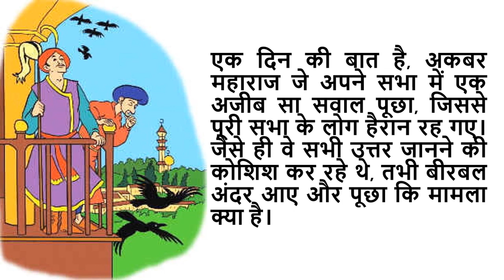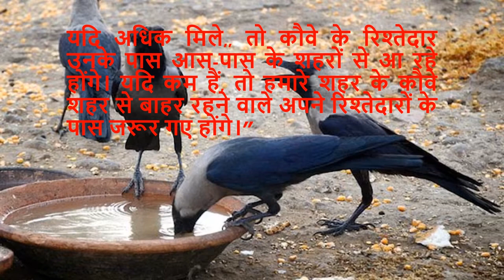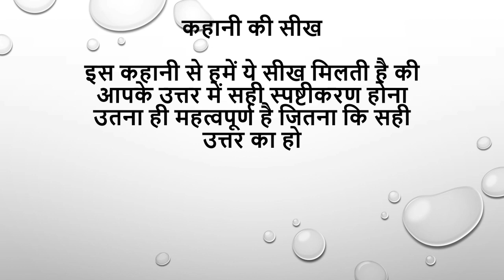कौवे की गिनती, Hindi kahani, Hindi short moral stories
Hindi Short Moral Stories" is  dedicated to sharing brief yet impactful moral tales in the Hindi language. These stories aim to entertain and educate viewers with valuable life lessons, making them an excellent resource for individuals of all ages seeking wisdom through engaging narratives.